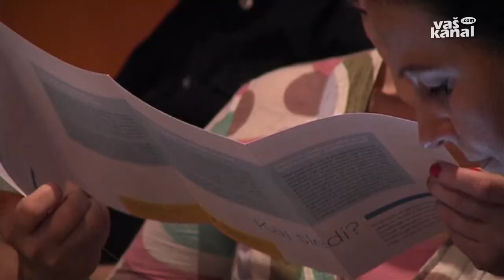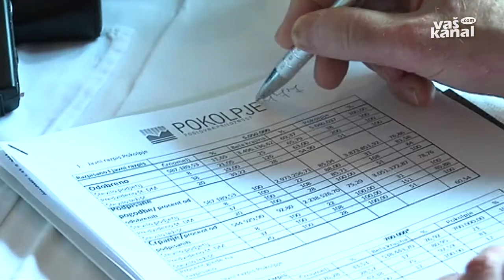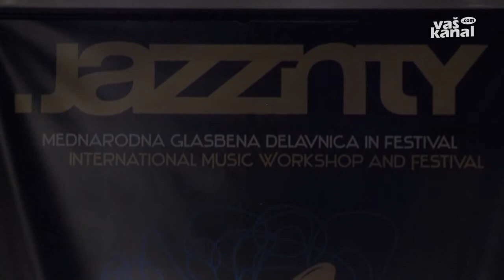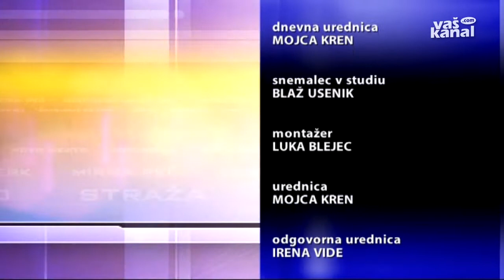Novice 20 avgust 2013